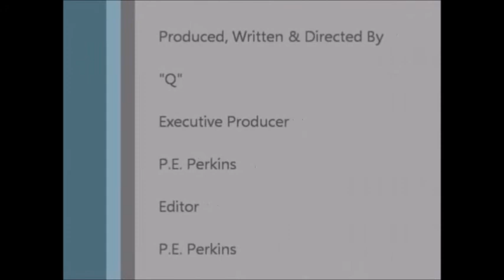SELENA GOMEZ : Releases 3 New Songs from Next Album "FOR YOU"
Selena Gomez released 3 new songs on Youtube from her "For You" album due out on Nov. 24.

Yours truly,

CelebrityTV

Selena Gomez, For You, Do It, YouTube, Nov. 24, My Dilemma, Forget Forever, Boy Lighting Remix, CelebrityTV